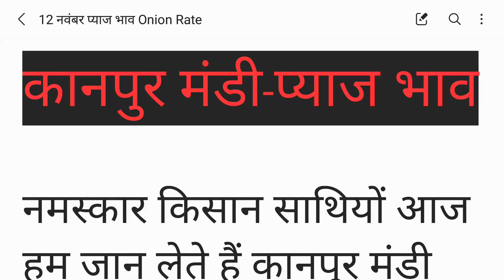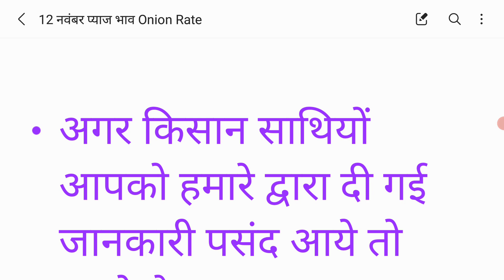कानपुर मंडी प्याज भाव 12 नवंबर ! Today Onion Rate ! Kanpur Mandi Pyaj Bhav Today 12 November 2021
कानपुर मंडी आज का प्याज भाव 12 नवंबर 2021 गुरूवार | Kanpur mandi pyaj bhav 12 November 2021 | Aaj ka pyaj bhav | pyaj bhav today | Onion rate today

•  shajapur mandi bhav today
•  dilhi azadpur mandi pyaj bhav
•  dilhi azadpur mandi pyaj bhav today
•  mandsuar mandi bhav today
•  fainal riport indore mandi
•  Shajapur Mandi Bhav
•  Pyaj Bhav live
•  Today pyaj report
•  Onion report today
•  Shajapur Mandi Bhav 12 November 2021
•  Aaj ke pyaj bhav
•  Aaj ke taja pyaj bhav
•  Onionprice today
•  Pyaj bhav today
•  Pyaj nilami live today
•  Onion Rate today
•  Pyaj bhav live today
•  Aaj ka pyaj bhav
•  Today pyaj rate
•  Shajapur Mandi Pyaj
•  Nilami Live Today
•  Onion Market Price
•  Pyaj bhav
•  Onion price
•  शाजापुर मंडी प्याज भाव
•  12 नवंबर प्याज भाव
•   Kisan Jankari
•  Garlic Price
•  Pyaj Nilami Live
•  aj ka pyaj bhav
•  pyaj ke bhav
•  aj ke pyaj bhav
•  pyaj mandi bhav
•  onion market
•  onion price
•  today pyaj bhav
•  aj ka pyaj report
•  mandsaur mandi bhav
•  mandsaur mandi bhav  Today update
•  रतलाम मंडी प्याज़ की आवके

कानपुर मंडी प्याज भाव 12 नवंबर 2021 | kanpur mandi pyaj bhav 12 November | Aaj ka pyaj bhav | Onion rate today